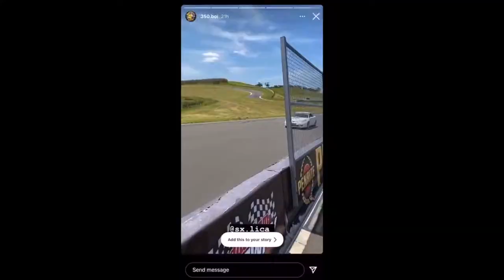Karoshi JDM Track Day at Luddenham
Track day featuring members of Karoshi JDM at Luddenham Raceway on the 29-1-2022

Song: Cowbell City by ROMANE